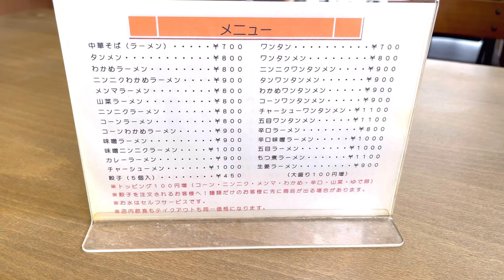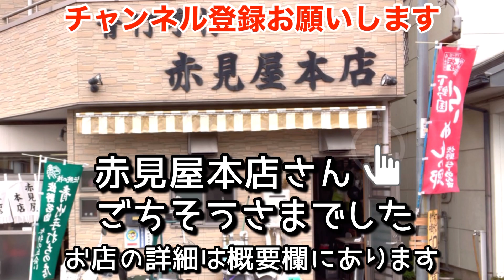【佐野らーめん予備校の講師】佐野ラーメンとはこれだというお店「青竹手打ち 赤見屋本店」栃木県佐野市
青竹手打ち 赤見屋本店

昭和29年創業の老舗です。佐野ラーメンの神髄を味わえるお店として紹介されておりますので昔ながらの佐野ラーメンを体験したい方は是非お試しください。サイドメニューの餃子も今どきの佐野餃子とは違い普通サイズです。皮はパリパリで中身はジューシー！最高な一品ですね。どうぞご賞味ください。

栃木県佐野市久保町214